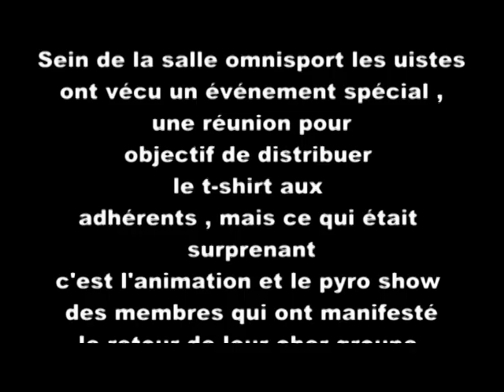Ultras Imazighen - Réunion générale 09-02-2014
Le 09 février 2014 au sein de la salle omnisport les uistes ont vécu un événement spécial , une réunion pour objectif de distribuer le t-shirt aux adhérents , mais ce qui était surprenant c'est l'animation et le pyro show des membres qui ont manifesté le retour de leur cher groupe au domaine. Une réunion pas comme les autres qui a connu une ambiance spectaculaire et une harmonie entre les jeunes gadiris passionné par leur mentalité ultra pure et authentique. Sans oublier le débat entre noyaux et adhérents a fin de discuter les nouvelles démarches et stratégie sur lesquelles le groupe va se baser pour un future magnifique .